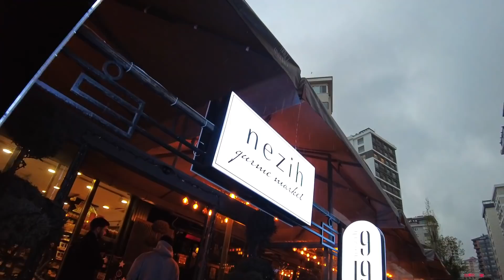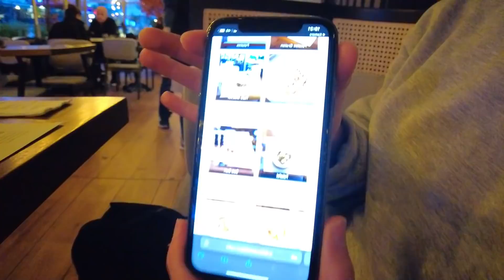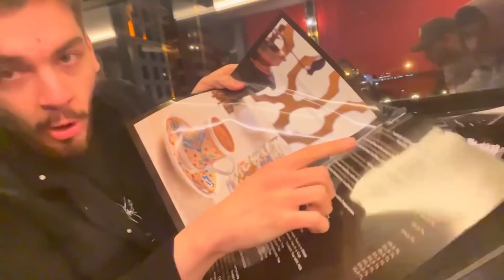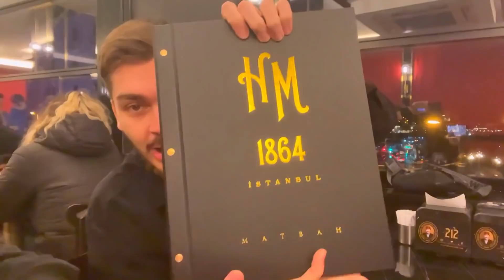Spontaner besuch bei Hafiz Mustafa 🍰 RAMADAN VLOG #16 ☪️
Hafiz Mustafa hat böse gegönnt